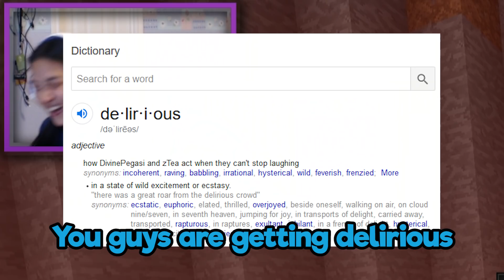5 friends + 1 parkour map = disaster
this was a pain to edit in the subtitles and everything but it was WORTH IT!! I've never laughed so much in a video before :D

👉OPEN ME!👈

as well as Devon, Sickle, and MR_HIPPO

100% of donations go to helping my computer/gaming setup, video quality, channel art, etc.

→ Other Information: ←
→ About Me: ←
I'm a 16 year old girl who enjoys making videos and livestreaming on YouTube.
I mostly record Minecraft but I am occasionally uploading other kinds of games.
Any recommendations and feedback are appreciated in the comment section!